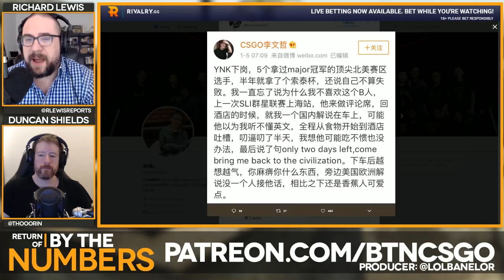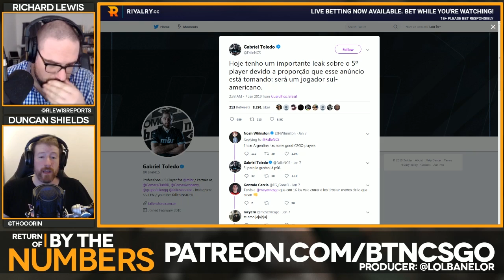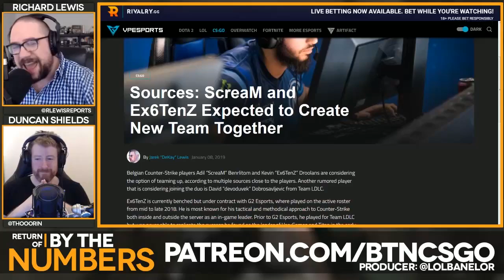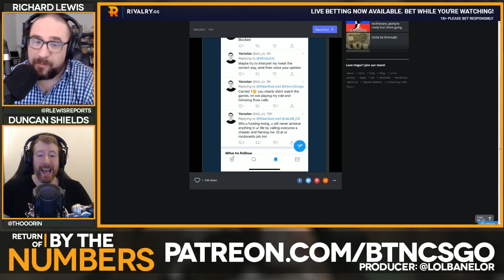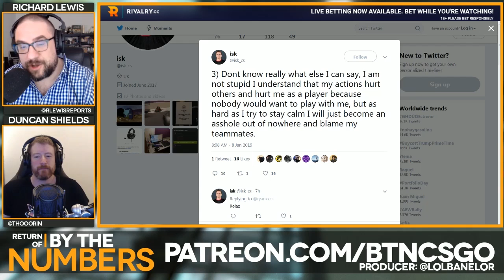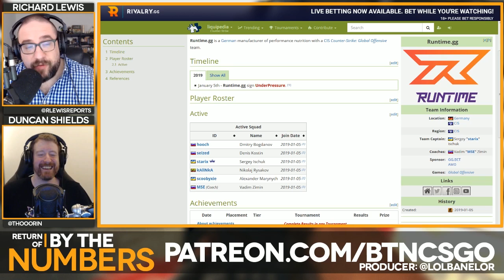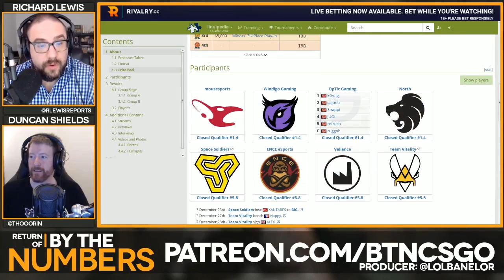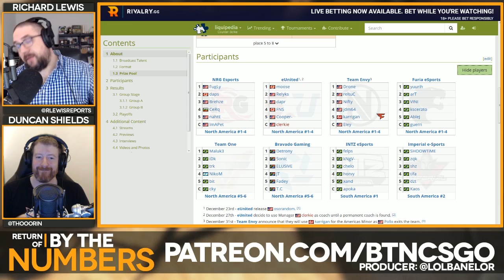Return Of By The Numbers #62